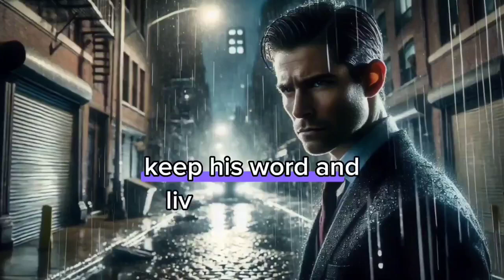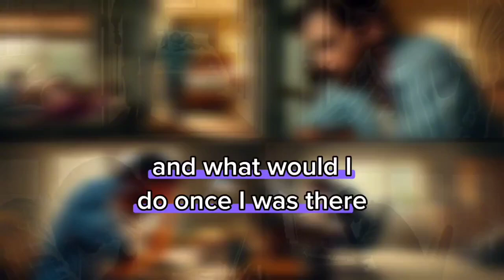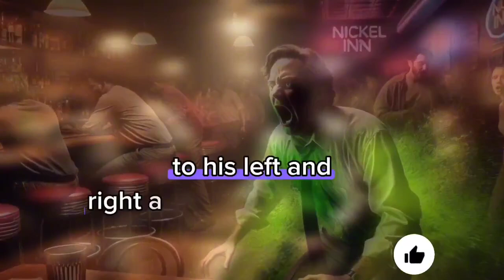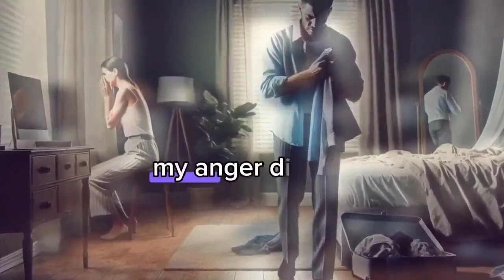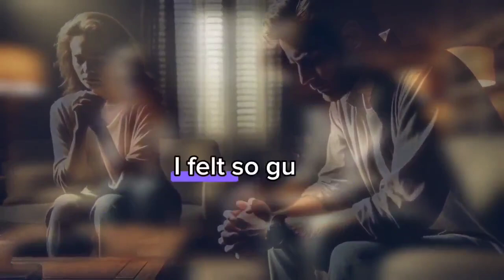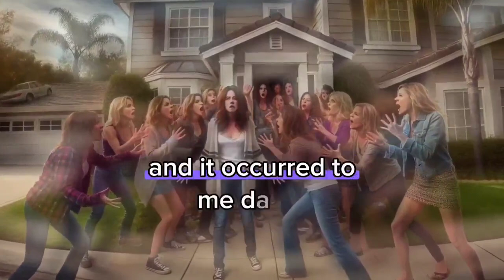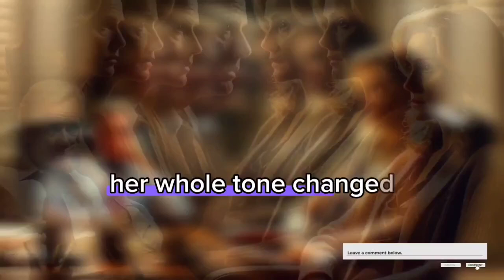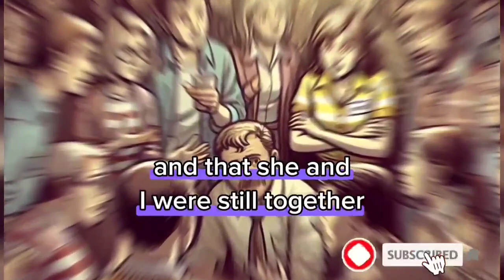Revenge story:Redemption and Healing ; How I Overcame My Cheating Wife Stor.....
I'M NOT THE TYPE TO LINGER AND WATCH MY WIFE AND BEST FRIEND BETRAY ME, SO I JUST TURNED AROUND AND WALKED OUT.
Revenge story
Batrayal